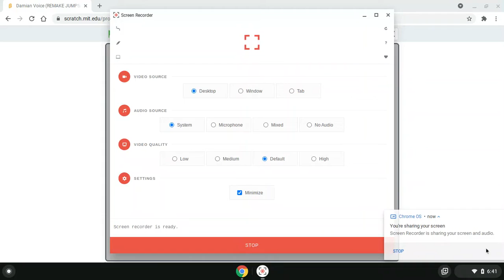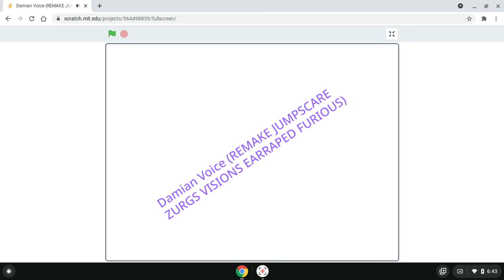Damian Voice (REMAKE JUMPSCARE ZURGS VISIONS EARRAPED FURIOUS)